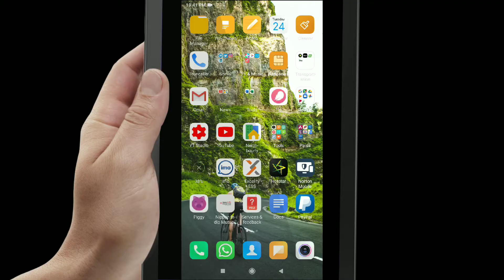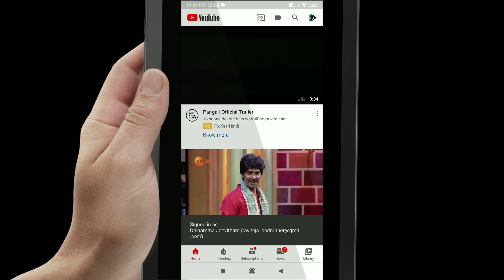Incognito Mode In YouTube | YouTube history tracking off